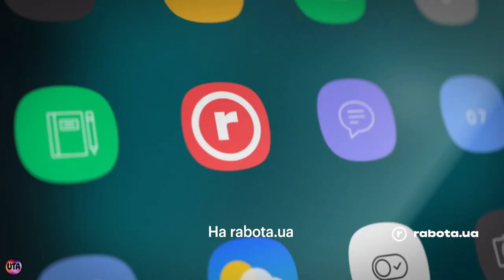Украинская реклама сайт поиска работы rabota.ua, 2018